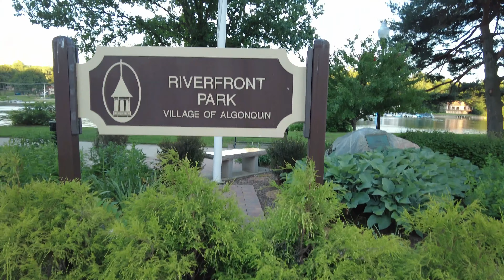আমেরিকায় Youtube -এ VIRAL হতে নদীতে ঝাঁপ ? Fox River @RiyaUSA @probasedinalipi#bengalivlog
আমেরিকায় Youtube -এ VIRAL হতে নদীতে ঝাঁপ ? Fox River @RiyaUSA @foodfunnadda_usa
Smritika Usa
river side restaurant,river side,restoran river side,riverside restaurant,river side cafe,river restaurant,restaurant in a river,restaurant
Riverfront Park , Algonquin, IL
201 N Harrison St

vlogs video
daily vlogs
life in usa
cooking vlog
bengali vlogs
bengali vlog
my bengali vlog
vlog bengali
usavlog
cooking videos
cooking recipes
bengali vlogger in usa
bengali vlogger
bengali vlogger in america
bengali nri vlogger
nri bengali vlogger
indian vlogger in america
bangla vlogger
bengali vlogger usa
nri vlogger in usa
deshi vlogger in usa
bengali life in america
bengali culture in usa
life in usa